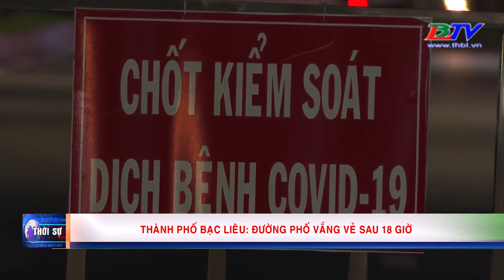Thành phố Bạc Liêu: Đường phố vắng vẻ sau 18 giờ